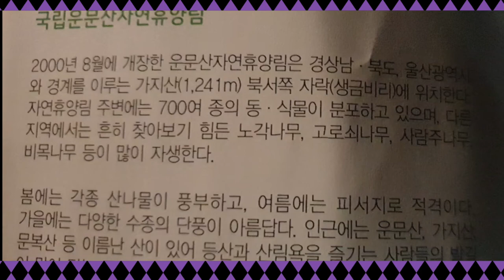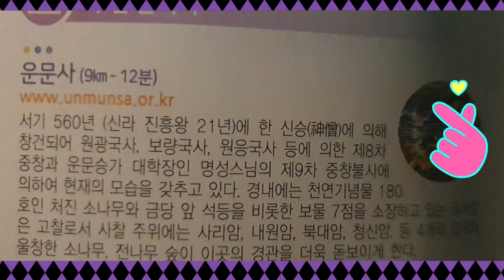어리버리 캠핑라이프 6회차 l 추워요😂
코로나블루극복하기# 청도운문산자연휴양림